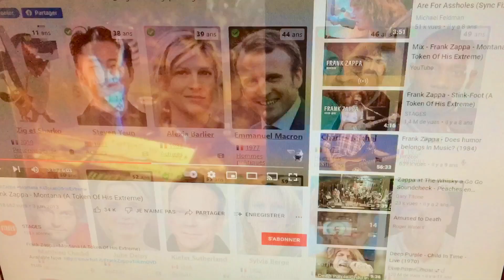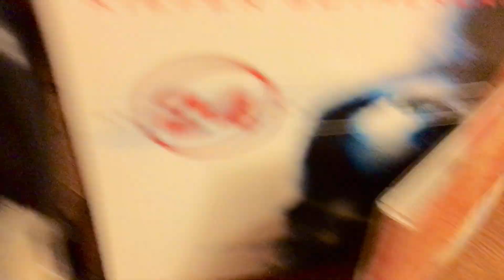Anniversaires du 21 décembre